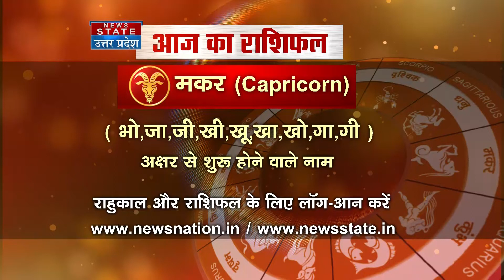Capricorn Today's Horoscope Sep 2: Capricorn moon sign daily horoscope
In a special astrology show by News Nation 'Luck Guru' presented by Dr Arvind Tripathi, watch what is there in store for the people and what should they do to make it better?